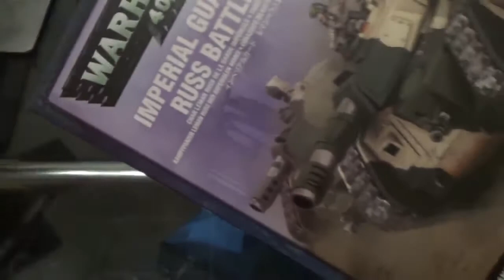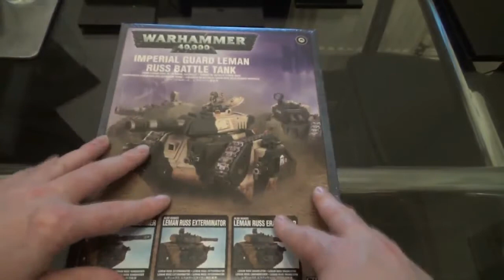Updtae 2 On Jakes Army, Care Package's from WGRevival and Leim A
Thanks once again to every one that is making this army possible.
I could not of made this happen without you all.